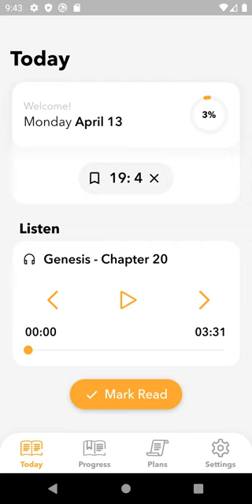Bible Read Android